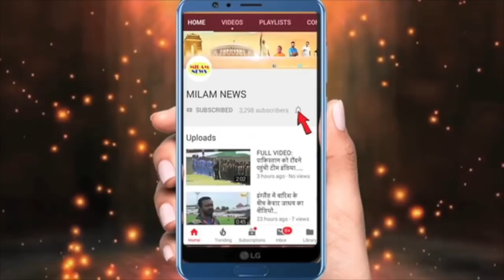पवन-अरु को चोरी-छुपकर प्यार-रोमांस करते देख सायली कांबले ने रंगे हाथों पकड़ लिया, सब शॉक्ड